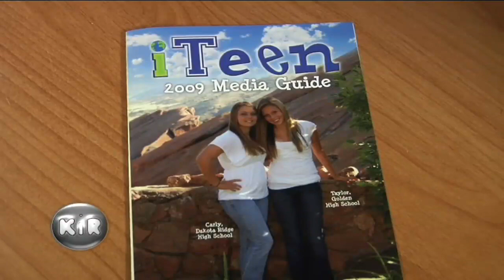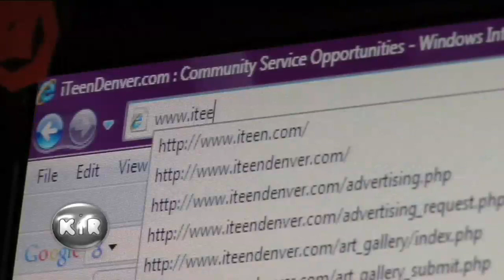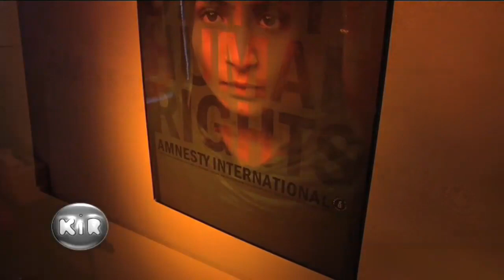iTeen Part 2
Follow an iTeen reporter in the second part of our iTeen series.